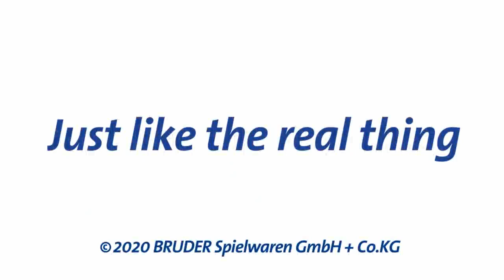Bentoys.nl - Bruder Jeep Wrangler Unlimited met mountainbike - 02543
Deze set bestaat uit een Jeep en mountainbike met speelfiguur. De robuuste Jeep van Bruder heeft 4 deuren, een motorkap en achterklep die geopend kunnen worden. Op de stoelen passen de bworld poppetjes. De achterbank kan worden verwijderd voor extra laadruimte. Met een stuurverlengstuk, dat via het dak geplaatst kan worden, kan je de auto prima besturen. Het dak kan gedeeltelijk worden verwijderd en in de laadruimte vind je diverse connectors voor accessoires. Achter op de Jeep zit een fietsendrager dat is ideaal om je mountainbike mee te nemen!